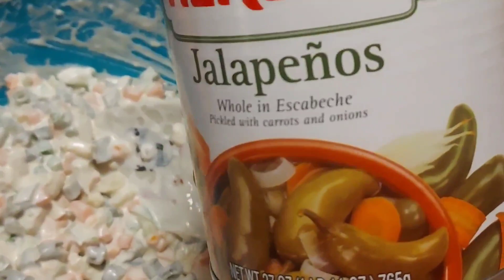ensalada rusa guatemalteca|ensalada fria